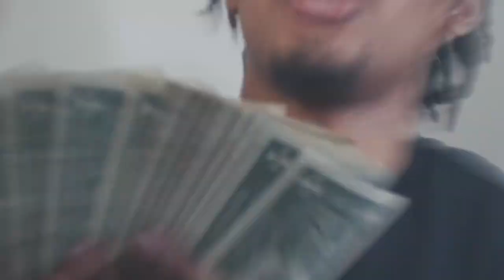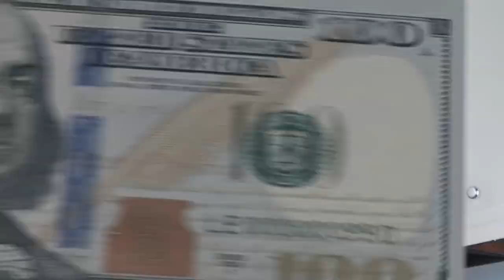Lul Vel Ft. MostHated Mike - HeadHuntin’ [Official Video] Shot By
The Official Video Of Vel Ft. MostHated Mike

Director - @LowkeyTheVision